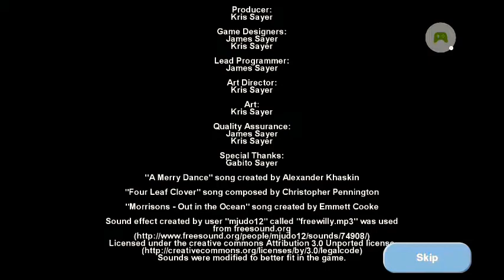Tustym Blue #8 🌏🦈 56 🎉(ตอนจบ)🎉 😲👍 👏 👏